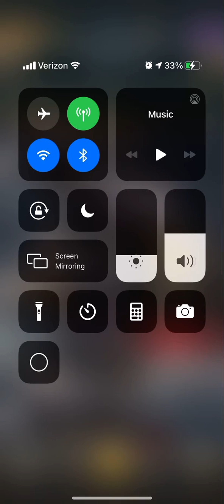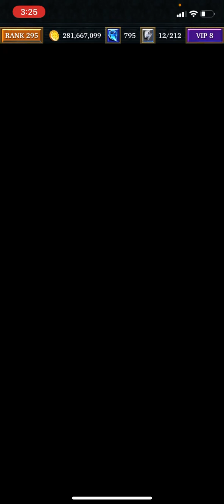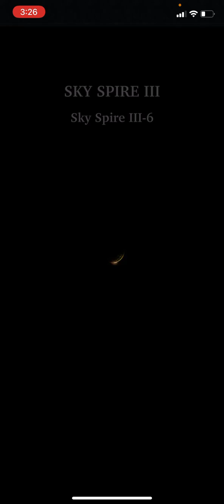LGOH:Sky Spire III-6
Light highborn, human & honored Vs Dark Alastair, Sickness of Saints. 5,446 attack. 490,129,203 hp. 204,221 defense.COUNTERATTACK AEGIS: deals damage whenever it takes damage